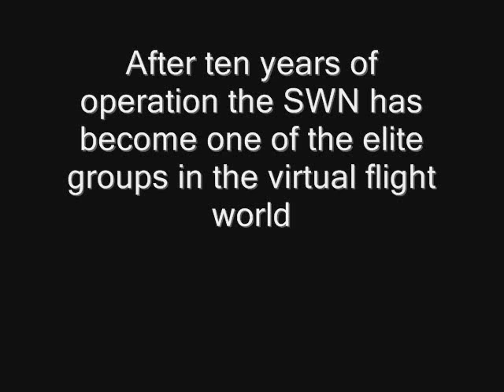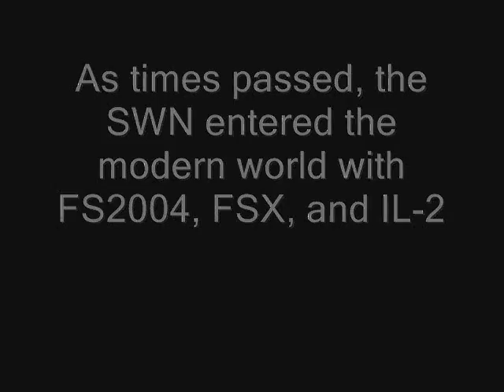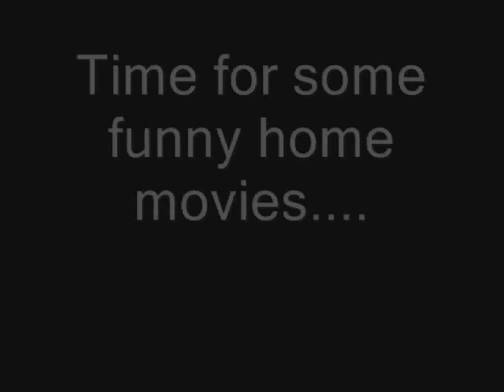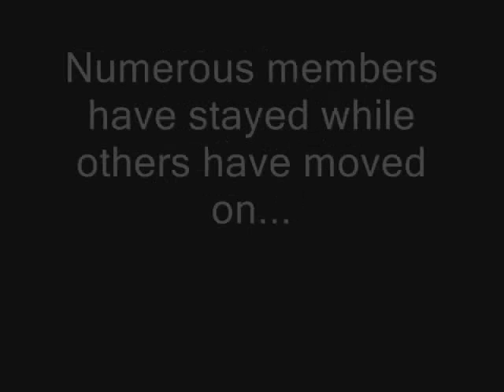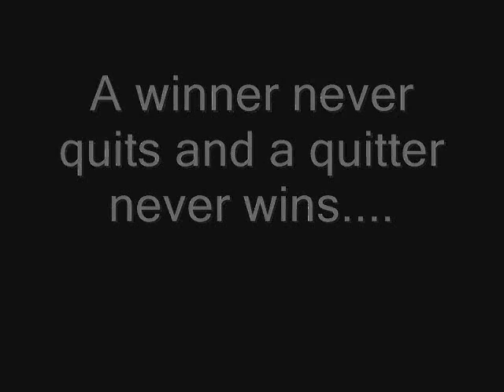SWN 10th Anniversary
A video in celebration for the SWN's 10th Anniversary